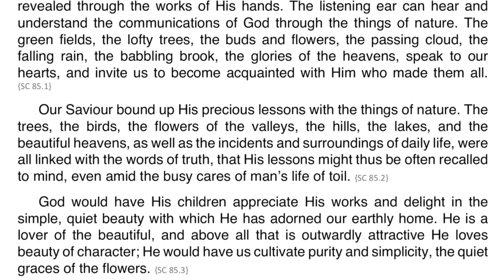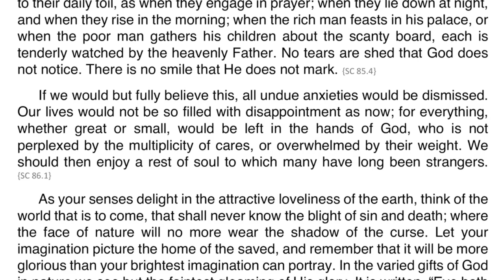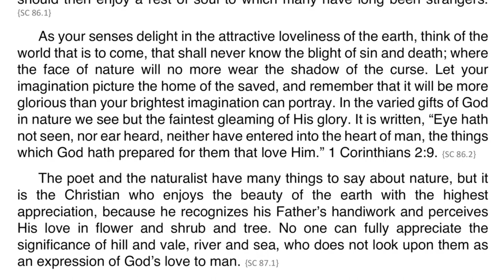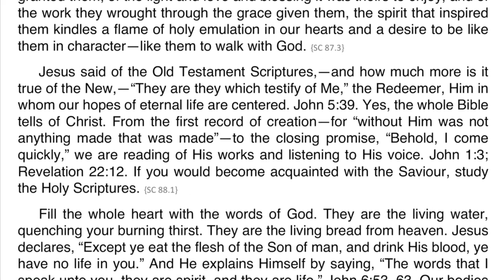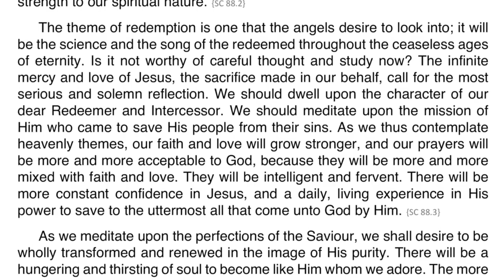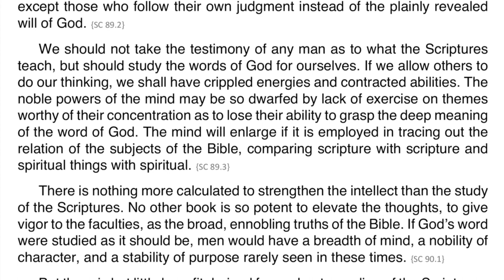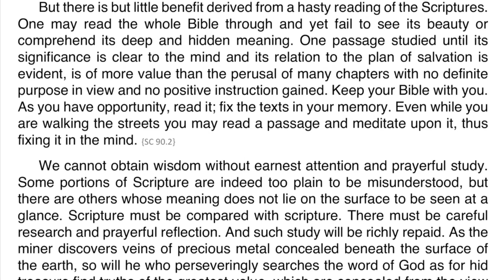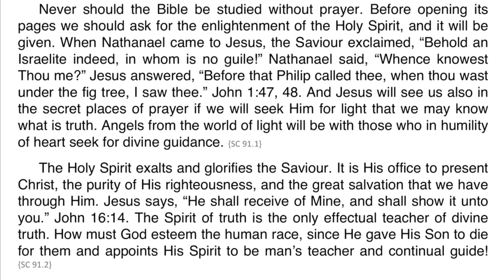Steps to Christ - Chapter 10 A knowledge of God